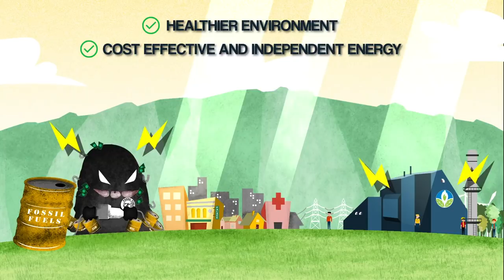Stop Fossil Fuels and build a 100% renewable energy future for Hawaii.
Biomass is the only reliable "firm" renewable energy that has the capacity to replace the current fossil fuel baseload. (24hours/day). Bioenergy offers an honest cost of 21 cents per kWh on average up to 30 MW.
Fossil fuels still account for over 73% pf Hawaii's power production, and 97% of the "firm" power required to support the grid during times when the sun and wind can not generate sufficient power.